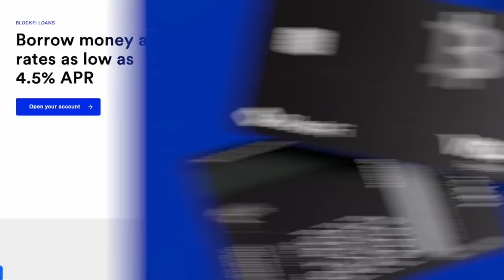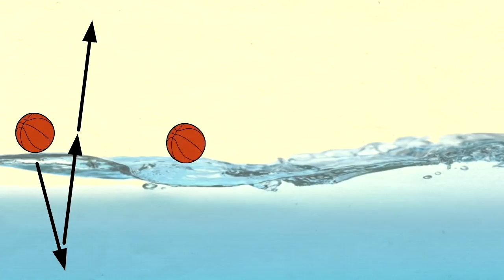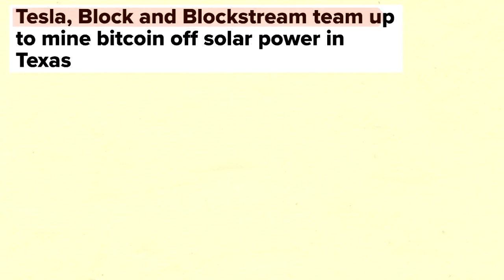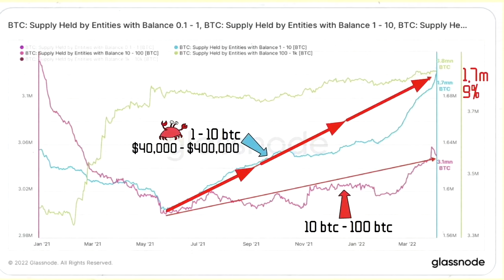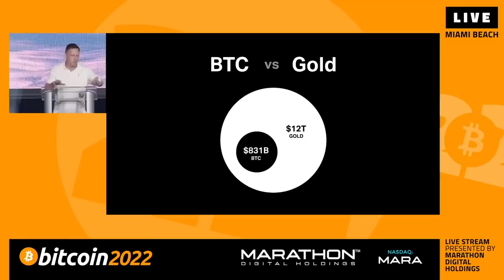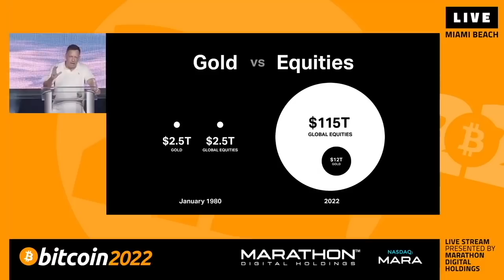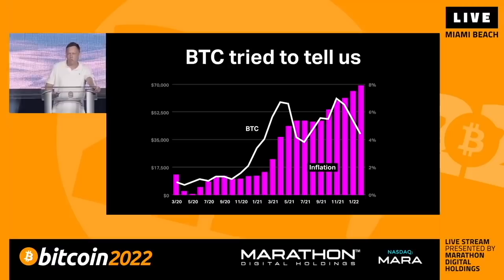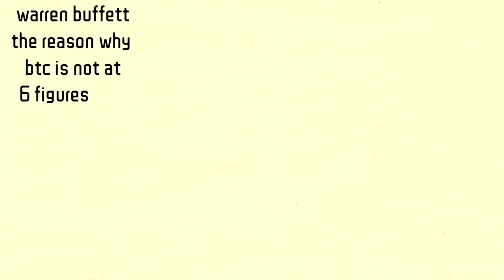Bitcoin Price is Crashing!! Pay Close Attention to This Key level!!!!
Bitcoin continues to drop, but don’t be fooled, btc will make a lot of people reach. In this video we will take a look at the btc market top news then Peter Thiel will explain how btc will make 100x over time.

🔑 BTC Wallet Address: 16EtKHG2rwH2NqA4MniK4JRhzPyv5AeiER
🔑 ETH Wallet Address: 0x1db0fa9a379e46cb205a39a0766e30d3e3d0d11e
🔑 LTC Wallet Address: LRcmBavhskBURqmw1sujV5LS8WUPvfaNj8
Written disclaimer  “The BIAs have not been registered under the Securities Act of 1933 and may not be offered or sold in the United States, to U.S. persons, for the account or benefit of a U.S. person or in any jurisdiction in which such offer would be prohibited.”